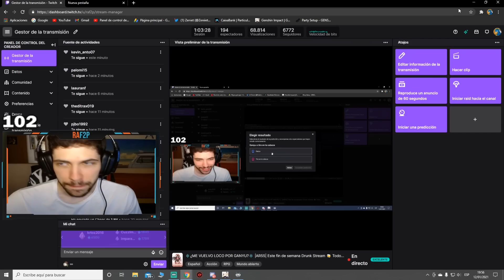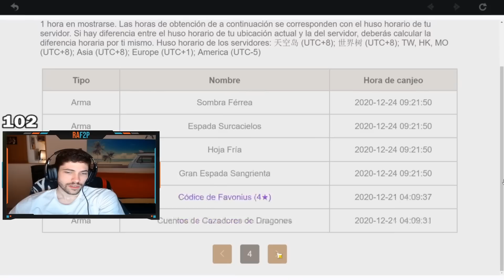¡SOY ADIVINO! ADIÓS 220€ 🔮 Tiradas al banner de Ganyu | Genshin Impact Español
Os dejo con las tiradas que hicimos en directo hoy con la salida de Ganyu. Para el banner de Xiao hare una lista para todos aquellos que queráis tirar en directo (Tanto el de Youtube que hare como en el de Twitch) y salir en el video de la recopilación. Espero que os gusten las summons y nos vemos en el siguiente video 😉

MIS REDES
✔️ Directo en vivo Twitch : raf2p
✔️ Fotitos en Instagram : sergiodm93